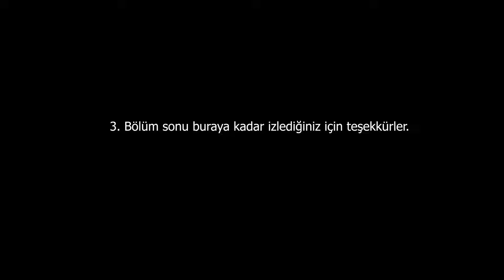Mercedes W140 500 SEL | Yeni aracımız ve özellikleri Bölüm 3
Serinin bu son videosunda aracımızda yer alan özelliklerden bahsedip detaylı olarak anlatıyoruz. son bölüme kadar izleyen ve destek olan tüm dostlara teşekkürler.